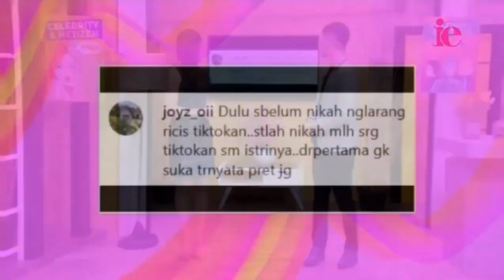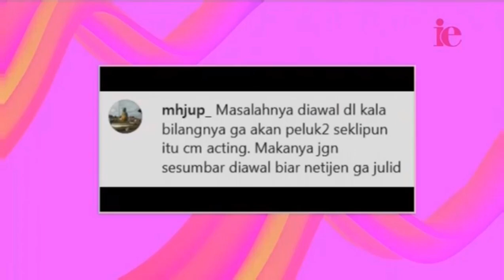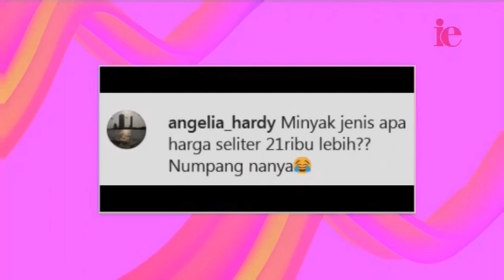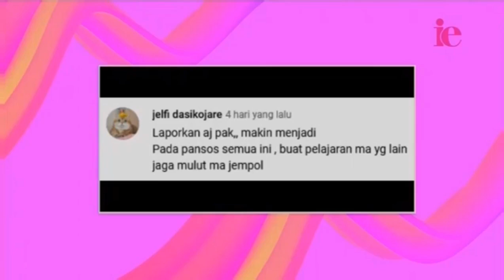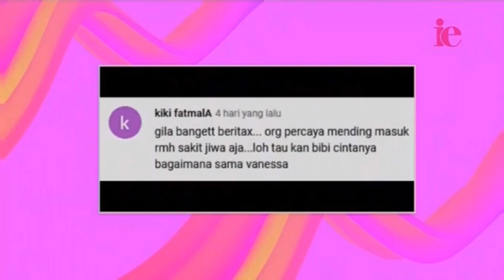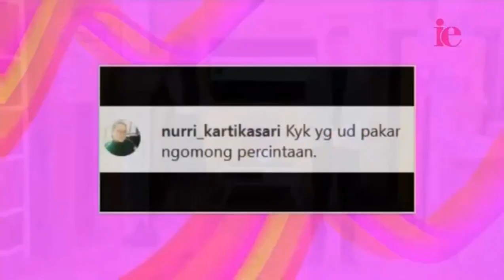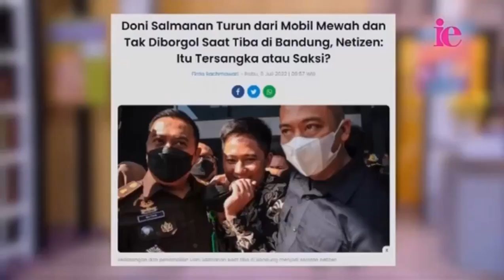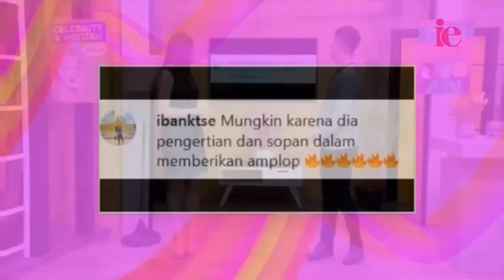Celebrity & Netizen (15 Juli 2022)